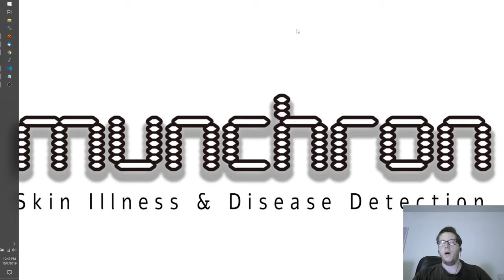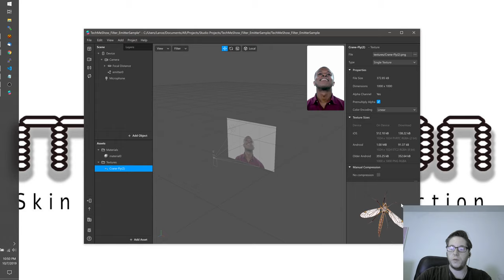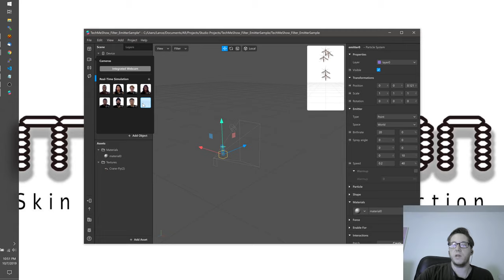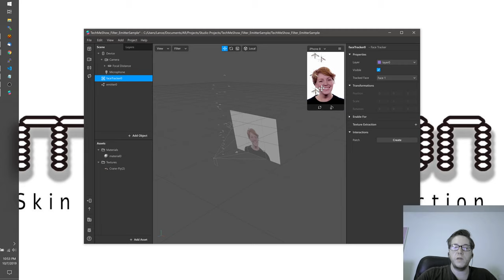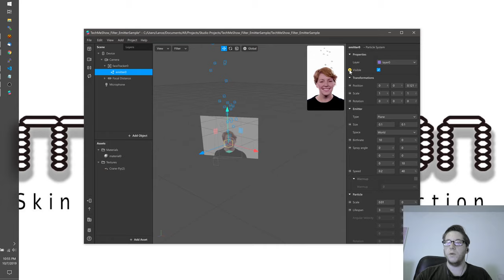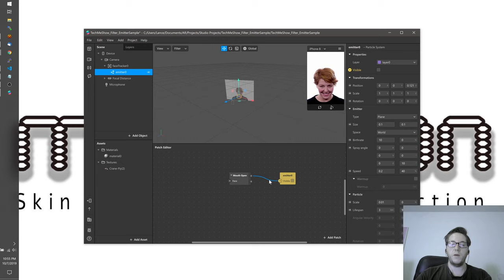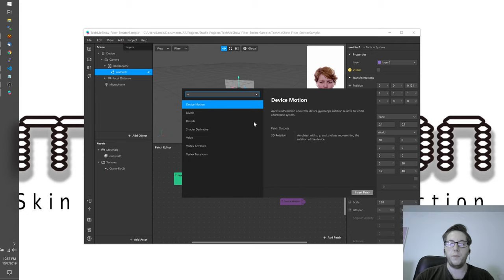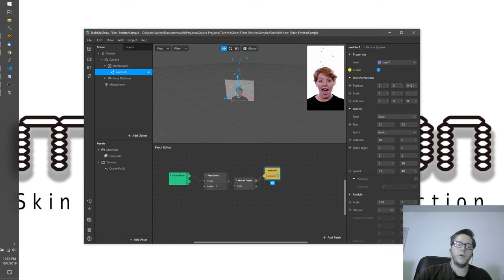Make Interactive Instagram/Facebook Filter with Particle System in SECONDS!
Welcome to the TechMe Show, where you learn the basics to the extreme in technology!

Learn how to easily make an Instagram or Facebook interactive filter using the particle system, face mesh, face tracking, and other scripting options to make an open mouth start an effect!